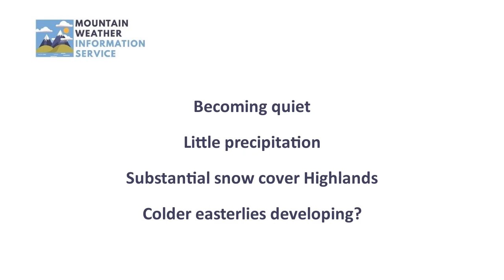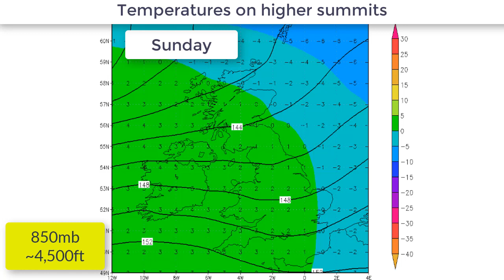Planning outlook: 16th February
Longer range mountain weather discussion.